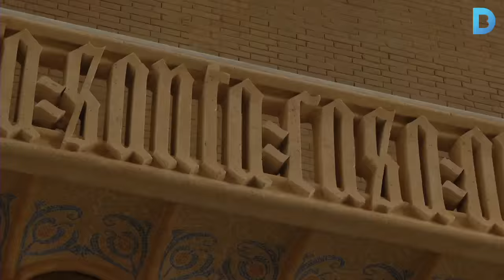El modernisme barceloní, Patrimoni de la Humanitat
Des de 1984, nou obres arquitectòniques barcelonines, set de les quals de Gaudí, han estat declarades Patrimoni de la Humanitat per l’UNESCO.